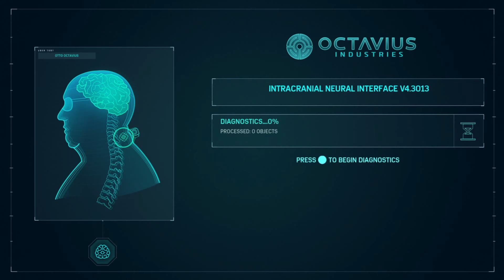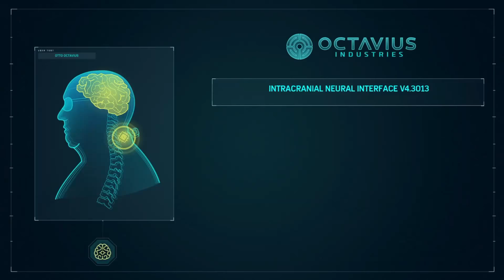Marvel's Spider-Man Part 19 - He did it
Part 19 of my Spider-Man playthrough.